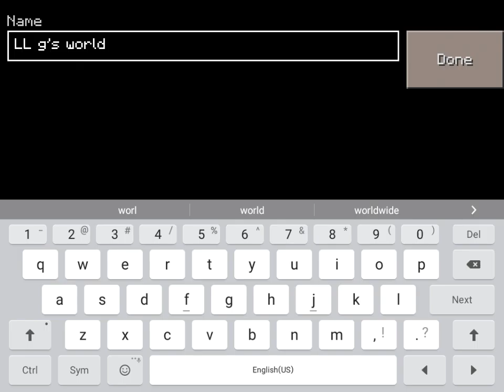Zombie attack 2#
In this episode you see get attacked by countless zombies!